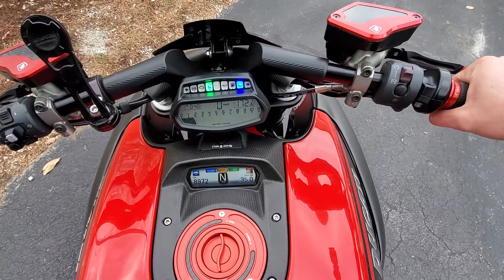2013 Ducati Diavel for sale - revs and walk around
Needs nothing, lots of carbon and all the Rizoma stuff, over 6k in add-ons. 8950 miles, one owner,  dealer maintained.  Incredible power and handling, it doesnt get any better for the price. Asking $8k obo.